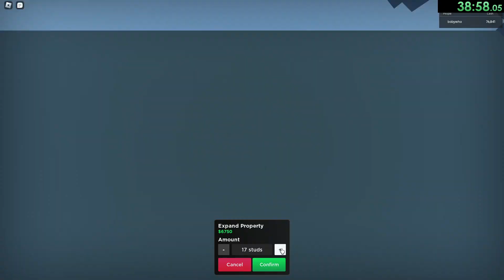Maxplot Speedrun [39:11] [ [Version 1.54.8] | Oaklands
Gamsamida elect tree gods.

You can see my record under MAXPLOT, Version 1.54.0+